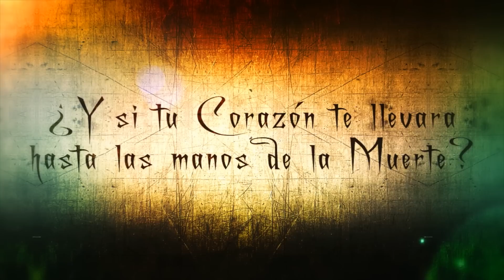Trailer Ritual de Amor de Ender Thomas en Espanol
Trailer oficial del video musical de Ender Thomas, "Ritual de Amor".

Vean, comenten y compartan!

Apoyen a Ender Thomas en Facebook!